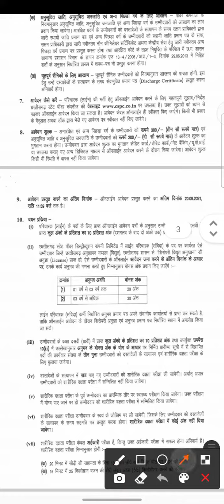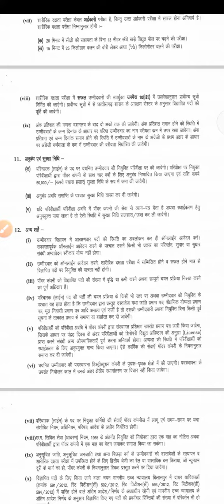🔴 CSPDCL line man 3000 भर्ती निरस्त | क्या होगा आवेदन शुल्क का ??😢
line man bhrti 3000 post exam fee related issue update according to official notification.